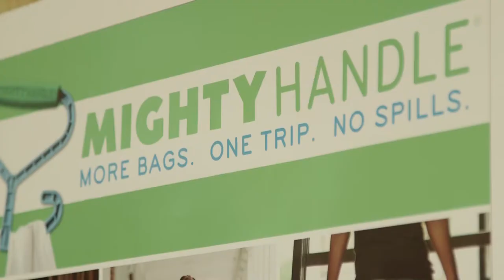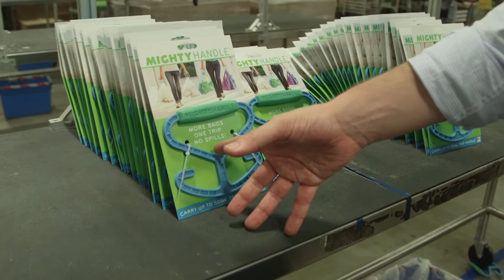:90 on the Clock: Mighty Handle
"90 on the Clock," a digital-first series highlighting innovators in the metro area, gets a handle on chores with Mighty Handle. Start your timer...